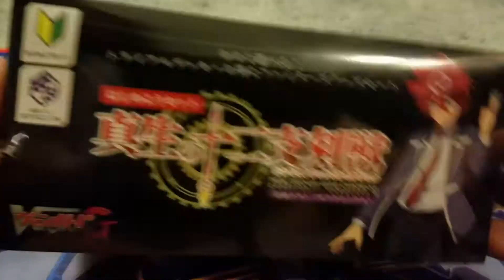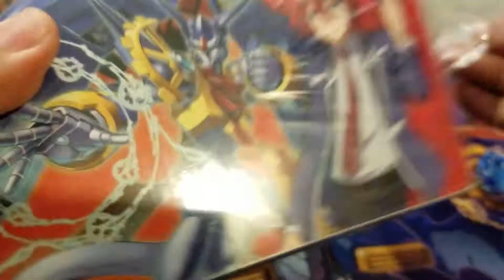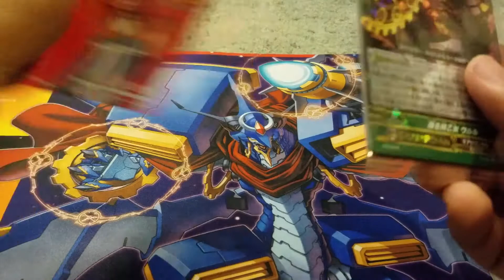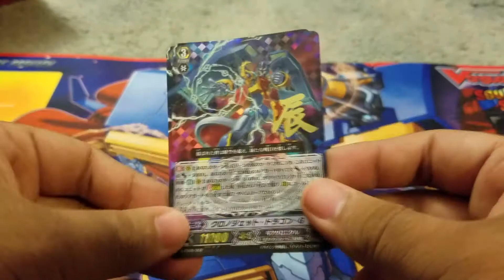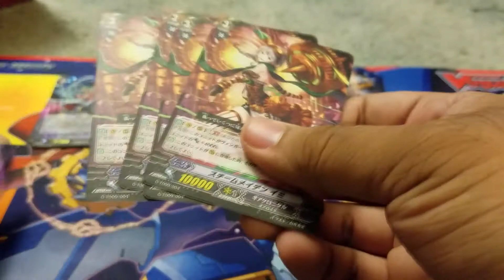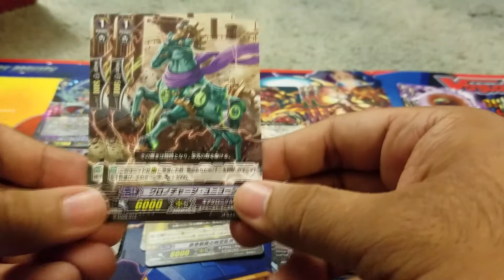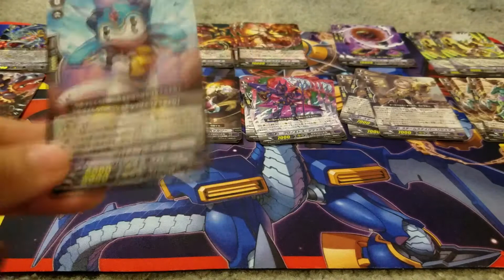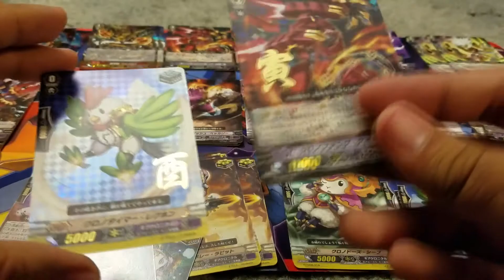Update Video + Cardfight!! Vanguard G-TD09 Japanese Starter Set Opening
Finally getting a video up. Some neat cards for the new Vanguard Zodiac Time Beast sets and AkibaFest next  weekend! Also, doing some Twitch streams!

Breakers HQ channel!